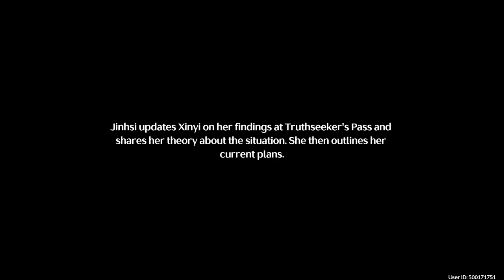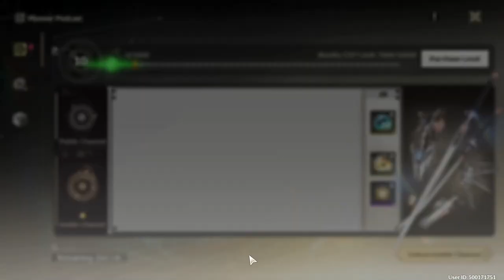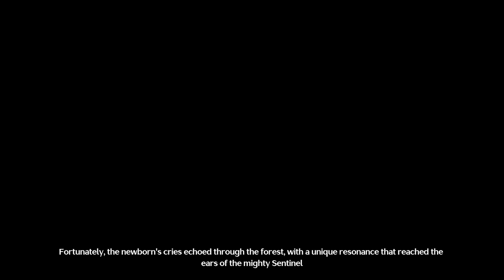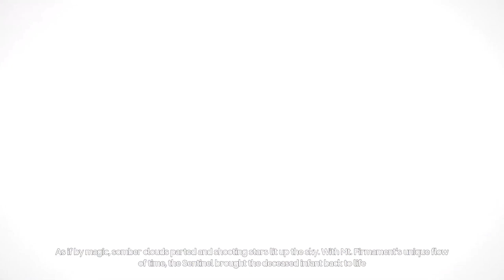Wuthering Waves 1.1 Main Story Part 2 (Full Playthrough)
Safe to say I'll probably attempt pulling for Changli's banner because of this story quest😅. I am f2p so I probably won't have enough for guaranteed because of Jinshi's banners🙂 but that's okay. At this point I'm also wondering when/if we'll get a Phrolova banner because this quest got me wondering what she can do now.

But besides Wuwa and hoyo dailies, other games that I'm currently playing at the time of this upload are Enshrouded and The First Descendant. I don't have any plans of covering the lore/story quests to either of those games but there might be shorts/tiktoks if anything.

I do plan on venturing out to other story games in the near future (steam is doing their summer sale atm sooo who knows, hashtagnotsponsored).

Feel free to comment your opinions on the new story quest or if you have any recommended titles that I should cover for this new style of content of this channel because I am currently on my solo story arch of gaming. One game I do plan of covering for a future video is Another crabs treasure🦀🏴‍☠️💰 so look out for that in the future.

0:00 Intro
0:25 Gameplay